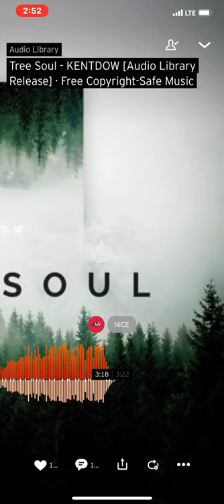Library Tree Soul - KENTDOW [Audio Library Release] · Free Copyright-Safe Music